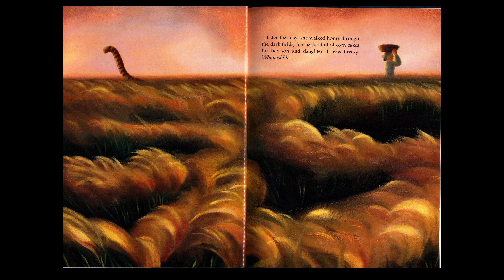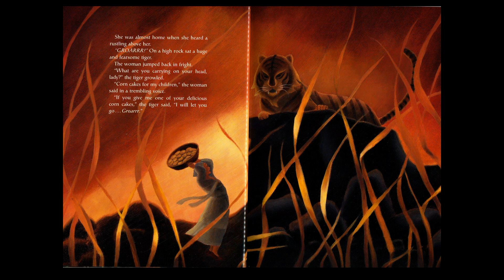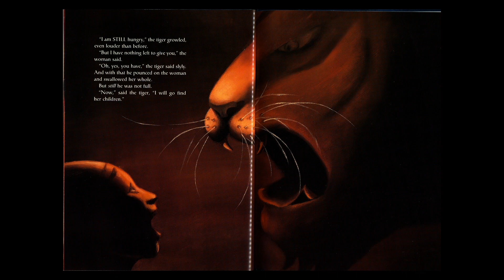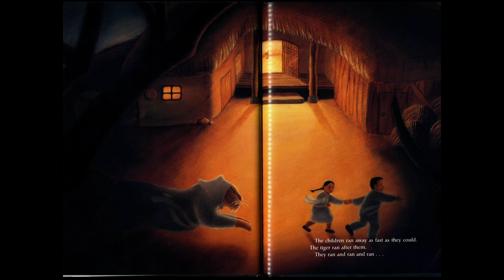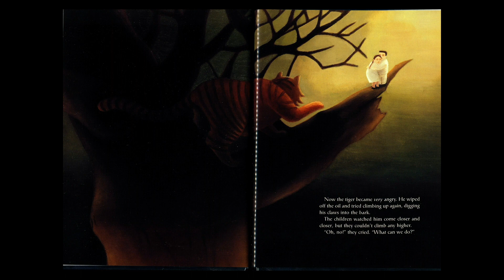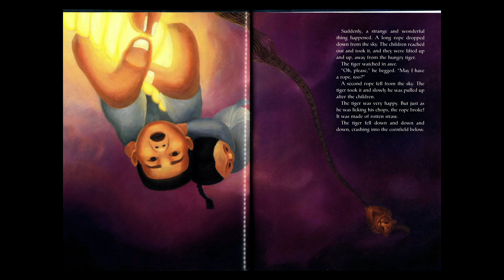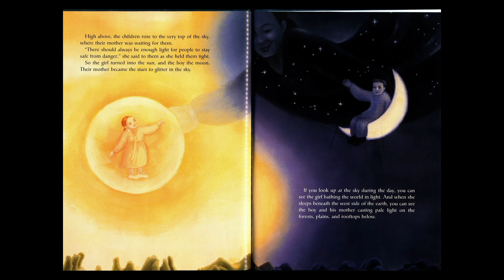Welcome to Korea! The Sun Girl and the Moon Boy: A Korean Folktale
Stop by the Harborfields Public Library and pick up a passport to join us as we travel to different countries around the world. Each month the Children's Room will be offering a kit to a select country for one week. Our next stop is Korea! Join Miss Ally as she reads The Sun Girl and the Moon Boy: A Korean Folktale, retold and illustrated by Yangsook Choi